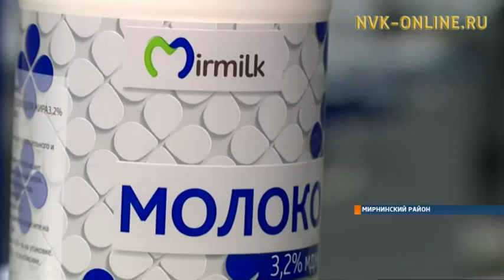На молокозаводе Мирного ввели в строй новую линию по розливу молока